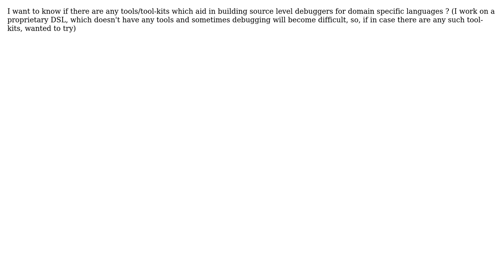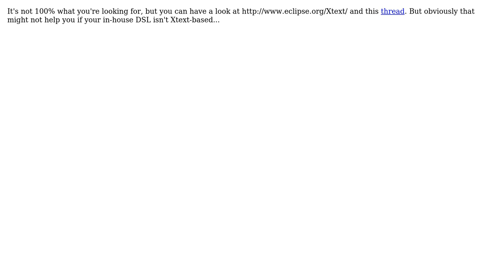Debugging framework for domain specific language (2 Solutions!!)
Debugging framework for domain specific language

With thanks & praise to God, and with thanks to the many people who have made this project possible! | Content (except music & images) licensed under CC BY-SA | Music | Images & others | With thanks to user vyom user Peter Rowell user haylem and the Stack Exchange Network Trademarks are property of their respective owners. You are responsible for your own actions.